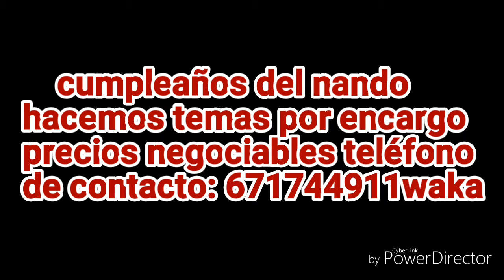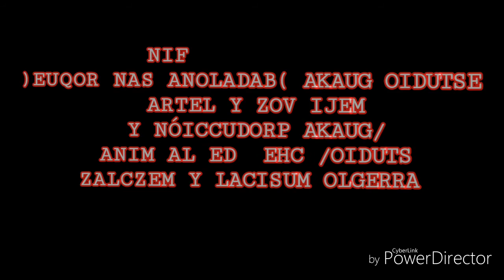Meji el granaino//tema para nando de san cosme 2017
Tema dedicado para Nando de San Cosme regalo de su cuñado y su hermana grabado en estudio Guaka arreglos musicales de la mina y letra y voz meji el granaíno espeo que os guste...